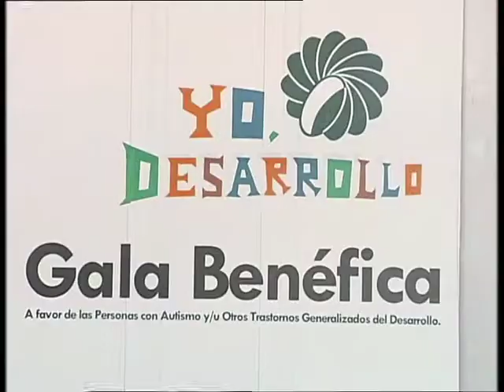Gala benéfica Joaquín Reyes